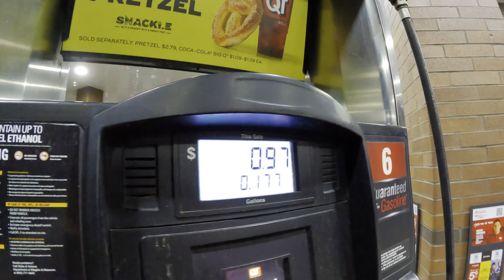Sunday Funday: Boom goes the Dynamite